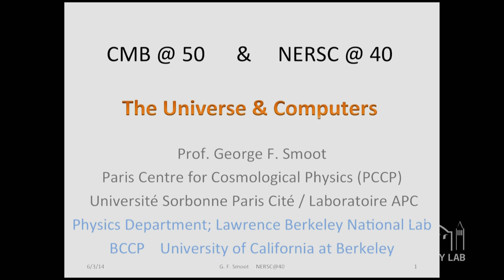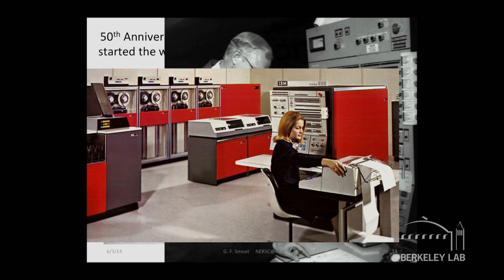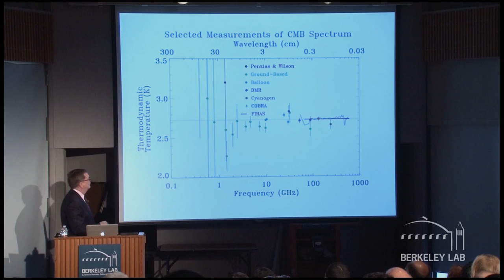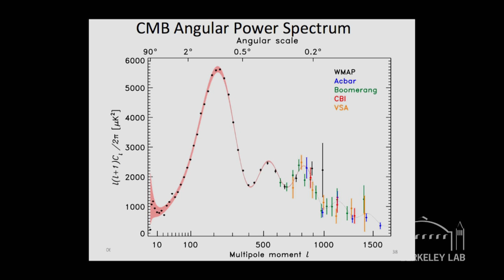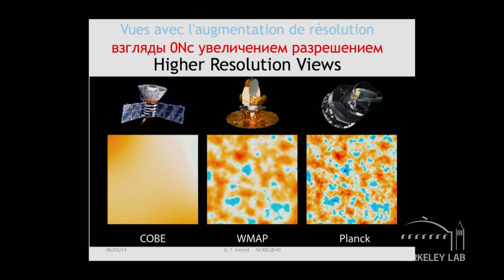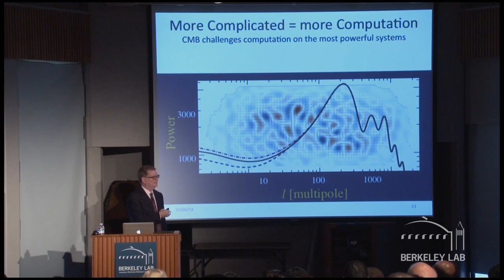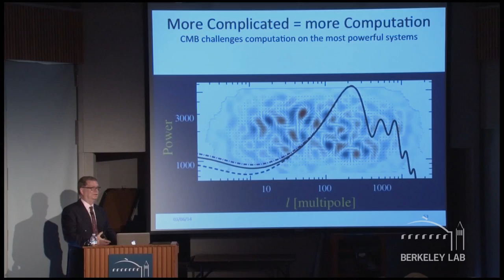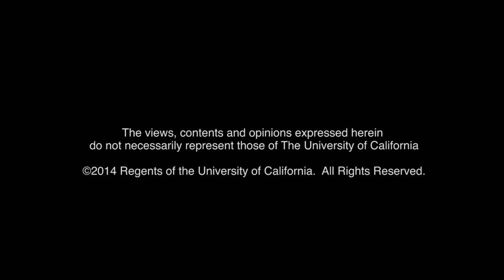The Universe and Computers with George Smoot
George Smoot, Lawrence Berkeley National Lab, describes the research that led to his Nobel Prize in physics in 2006. Series: "Lawrence Berkeley National Laboratory " [10/2014] [Science] [Show ID: 28608]